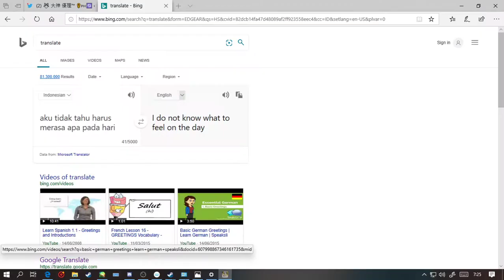Mobius Final Fantasy - Extreme Bahamut X (MP)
I always forgot that Extreme Bahamut X can revive when its HP went 0 o_O